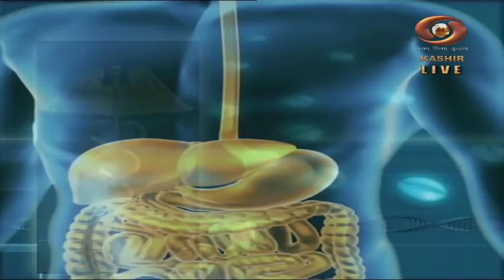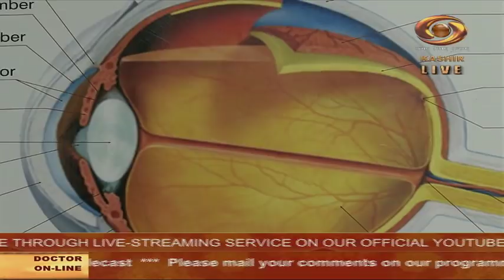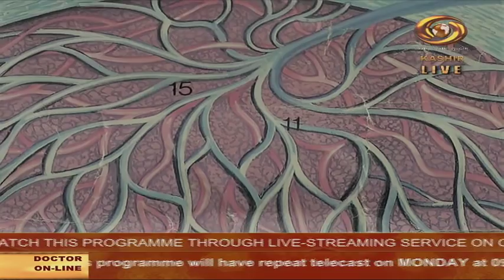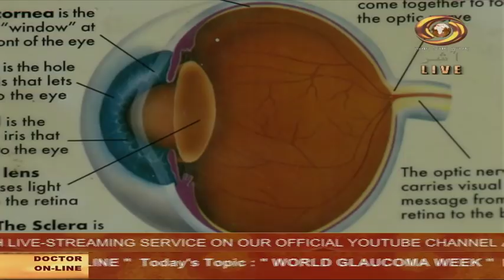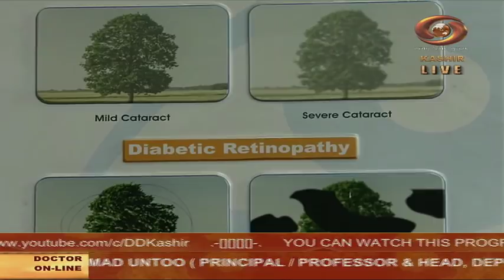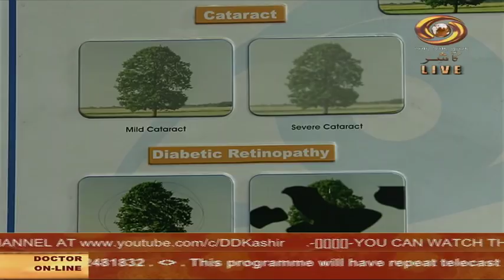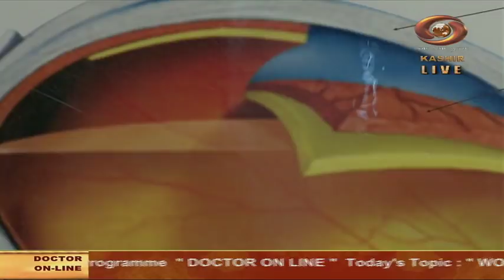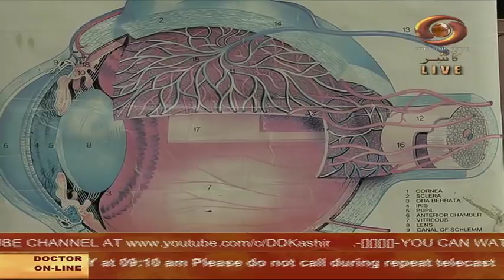Doctor On Line (10/03/2019)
Topic: "World Glaucoma Week "
  Expert: Dr. Reyaz Ahmad Untoo ,
               Principal Professor & Head of Ophthalmology
               SKIMS,
               Medical College Bemina,Sgr.